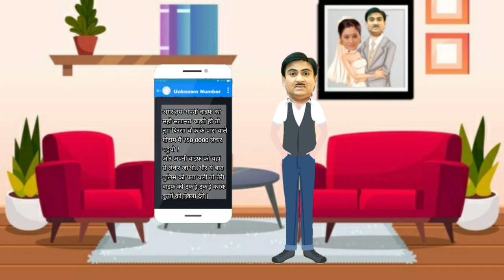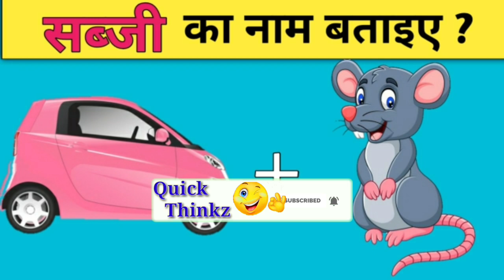असली दया कौन है ? |Tarak Mehta Ka ooltah Chashmah || jasoosi paheli in Hindi/ Paheli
असली दया कौन है ?  /Tarak Mehta Ka ooltah Chashmah / jasoosi paheli |
 Paheliyan in Hindi, Majedar Paheliyan,logic sawal, Intresting Paheliyan, Tmkoc, Tarak Mehta ka ooltah chashma paheli, Paheli